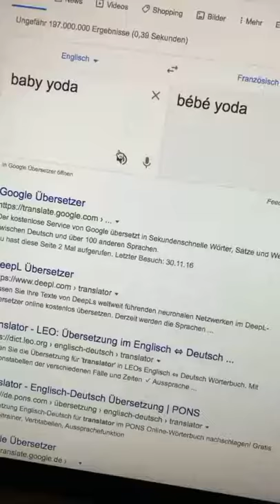Baby Yoda from French - Google Translate Memes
8 d baby yoda,
10 h baby yoda,
1 h baby yoda,